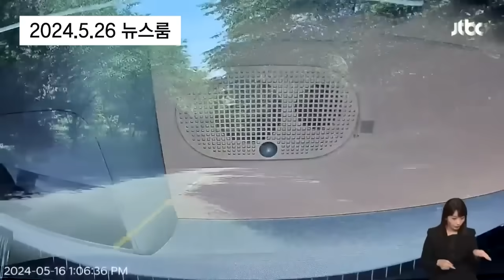평화롭던 면허 시험장 "어어?"…미친 듯이 달려간 직원 뉴스다 / JTBC News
0:00 "제발 살아라" 간절함 통했다…'기적' 만들어낸 심폐소생술 (6.21 뉴스룸)
1:18 "눈썰미 좋은 아내 덕"…비번 날 '쓰러진 남성' 살린 소방관 (5.26 뉴스룸)
2:33 "사람을 찾습니다"…쓰러진 시민 구하고 떠난 'CPR 의인' (23.11.28 뉴스룸)